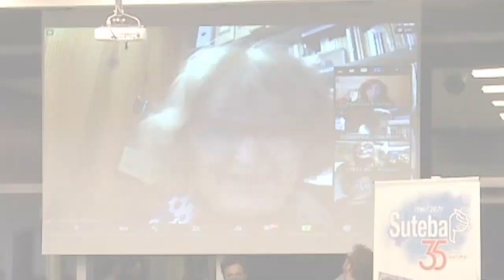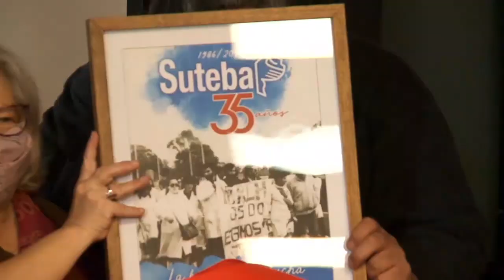Síntesis Acto 35 años SUTEBA